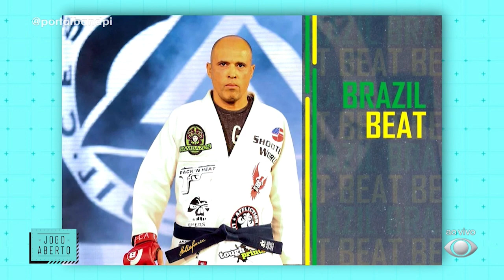Royce Gracie: atleta realiza seminário de Jiu-Jitsu em Teresina